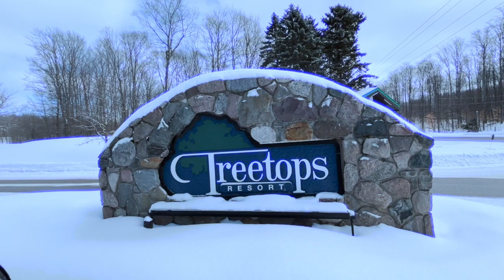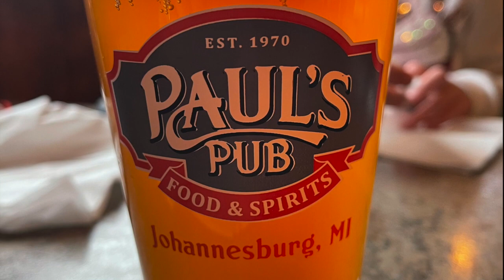Gaylord MI Quick Trip